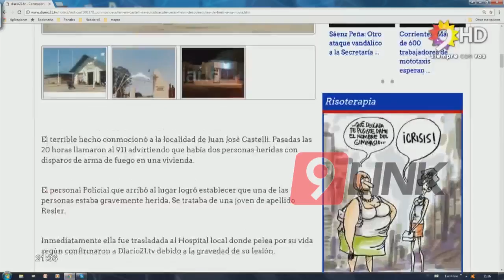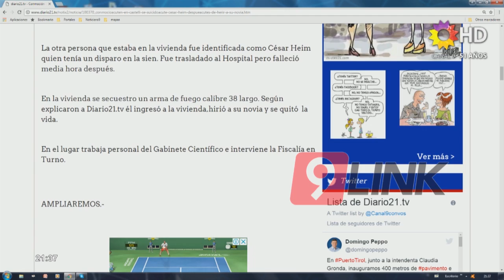C9 - Ultimo momento, Se suicido César Heim en Castelli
Ultimo momento, Se suicido César Heim en Castelli